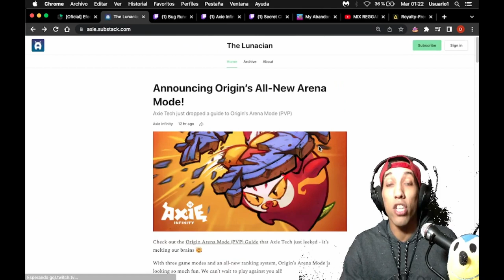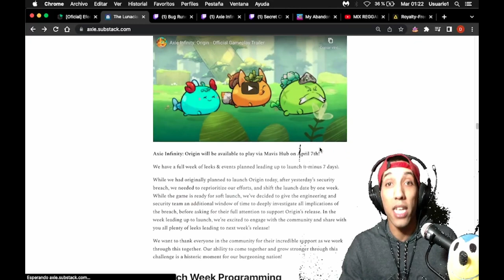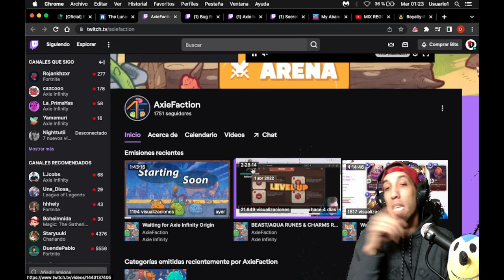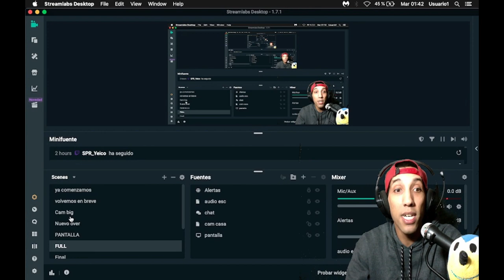Runas 🧿 y Charms ✨ BESTIA & AGUA 🐻 🐟 | AXIE INFINITY ORIGIN , EL FUTURO 🔮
Buenas buenas, Delaboina los saluda ! Deseo esten haciendo un dia de exitos 💪🏾
Hoy les vengo a compartir la data de las runas y charms de BESTIA Y AGUA.
Que copado que se pone estoooooo ! 😍
Cada vez más dinámico el juego y va a haber un montón de variantes 🙀
Deseo les guste el videillo y los invito a que dejen sus comentarios para saber que piensan y que RUNA/CHARM le parece buenarda 🤩